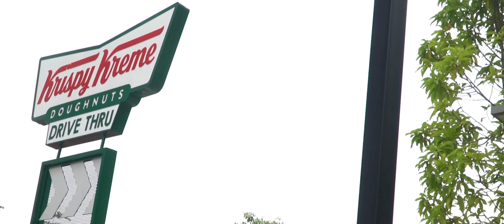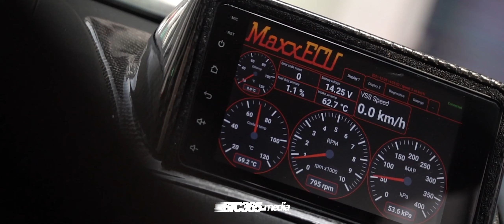Shah Ruzi's Nissan Stagea Wagon R RB26DETT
Sharul Ruzi's fully loaded RB26DETT swapped Nissan Stagea Wagon